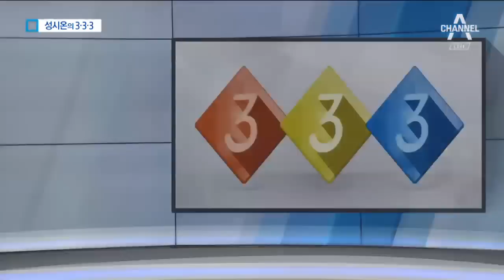[333 뉴스] 이희진 부모 살해 피의자, 범행 뒤 동생 만났다 | 뉴스A LIVE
오늘의 333 뉴스입니다.

'청담동 주식부자' 이희진 씨 부모 살해 피의자 김모 씨가 구속된 가운데 범행 뒤 이 씨 동생을 접촉했다는 진술이 나왔습니다. 이 씨 어머니 휴대전화로 어머니인 척 "잘 아는 사업가가 있으니 소개를 받으라"고 권유한 뒤 직접 만난 겁니다. 김 씨 측은 "죄책감에 사죄하기 위해 만났다"고 주장하지만 경찰은 추가 범행 시도를 의심하고 있습니다. 또, 중고차 매매업체 관계자들도 조사했습니다.

[조일도 / 도로 오토모티브 대표]
"가방이 없다고 해서 스포츠 가방에 저희가 5만 원권으로 담아 전달하고…"

차량 매각 사실을 미리 알았는지가 핵심인데 김 씨는 "몰랐다"고 주장하고 있습니다.

지난 2017년 11월 발생한 포항 지진은 인근 건설 중이던 지열 발전소로 촉발됐다는 정부공동조사단의 결과가 나왔습니다. 엄청난 양의 물을 땅 속으로 주입하면서 작은 지진이 일어났고, 누적되면서 큰 지진이 발생했다는 설명입니다. 포항 시민들이 정부를 상대로 낸 손해배상 소송에서 영향을 미칠 것으로 보입니다.

[마정화 / 포항지진 시민연대 위원장]
"시민 전체를 상대로 서명을 받아, 정신적, 물질적인 (피해 배상을) 다 청구할 겁니다."

만약 포항 시민 전체가 참여할 경우 소송 규모가 최대 9조 원에 이를 것이란 관측도 나옵니다.

자동차 유리창이 깨져 있고 지붕에도 큰 구멍 숭숭 나 있습니다. 중국 윈난성에서 최대 지름 3cm인 우박이 떨어져 큰 피해를 입었습니다. 당국은 "30년 만에 최악의 우박"이라며 2차 사고를 막기 위해 우박 제거 작업을 진행하고 있습니다.

'트로트 황제' 나훈아 씨가 강력한 티켓 파워를 입증했습니다. 어제 공연 티켓 3만 장이 10분도 채 안 돼 매진된 겁니다. 지난해에도 총 18개 지역 공연이 평균 6분 만에 완판됐습니다.

피겨스케이팅 임은수 선수가 연습 중 미국의 머라이어 벨 선수에게 왼쪽 종아리를 고의적으로 가격 당했다고 주장했습니다. 연습 방해와 폭언도 해왔다며 대한빙상경기연맹을 통해 미국연맹 측에 공식 항의할 것을 요청했습니다.

씹다 버린 껌이 무려 '5억 8천만 원' 이라면 믿으시겠습니까? 맨체스터 유나이티드를 이끌었던 퍼거슨 전 감독이 은퇴 전 마지막 경기에서 씹던 껌을 한 열성팬이 주워 경매에 부쳤는데 이 가격에 낙찰됐습니다.

3년 연속 감소하던 전체 이혼 건수가 증가로 돌아섰습니다.

20년 이상 같이 산 부부의 황혼 이혼이 급증했기 때문입니다. 이혼 부부 3쌍 중 1쌍은 황혼 이혼으로 고령화에 따른 것으로 보입니다.

반면에 지난해 혼인 건수는 25만여 건으로 46년 만에 최저치였습니다. 특히, 30대 남성의 경우 소득 상위 10%의 혼인율이 소득 하위 10%의 4배가 넘었습니다. 결혼도 부익부 빈익빈인 셈입니다.

국내 65세 이상 노인 10명 중 1명은 치매를 앓고 있다는 조사 결과가 나왔습니다. 또 치매 환자가 계속 늘어나 약 30년 후 300만 명을 넘어설 것이란 예상됩니다.

지금까지 333 뉴스였습니다. 다음은 화제의 인물을 살펴보는 핫피플 시간입니다.

〈평일〉
08시 00분 라디오쇼 정치시그널 (유튜브 라이브)
08시 50분 김진의 돌직구 쇼
10시 20분 김진의 더라방 (유튜브 라이브)
12시 00분 뉴스A 라이브
15시 50분 강력한 4팀
17시 20분 뉴스TOP10
19시 00분 뉴스A

〈주말〉
12시 00분 토요랭킹쇼·뉴스A 라이브
17시 40분 뉴스TOP10
19시 00분 뉴스A